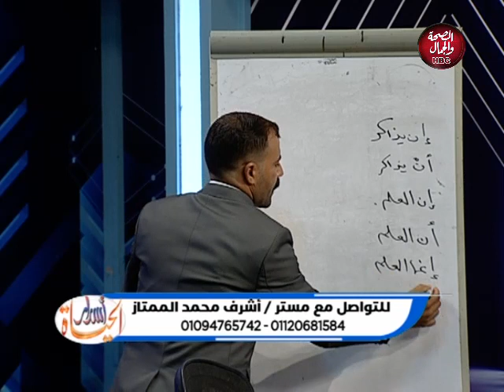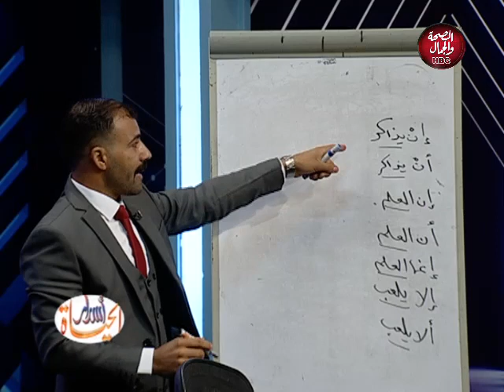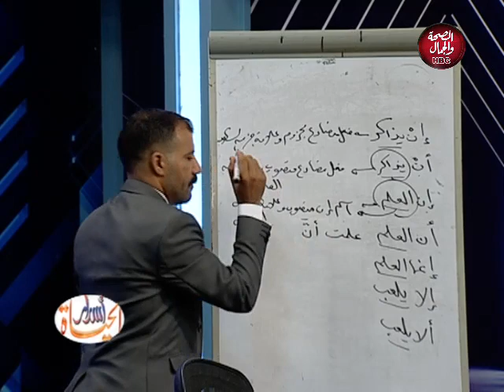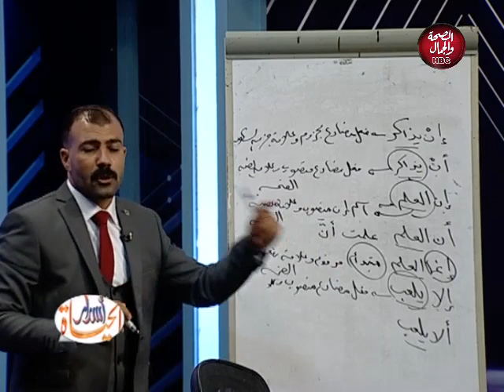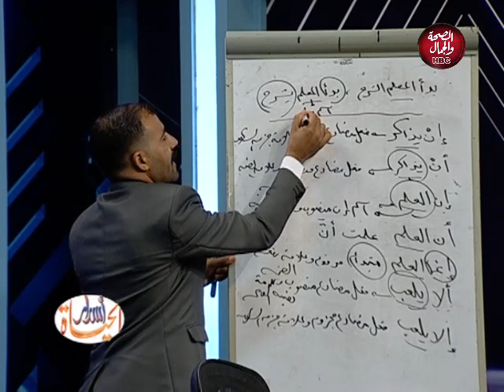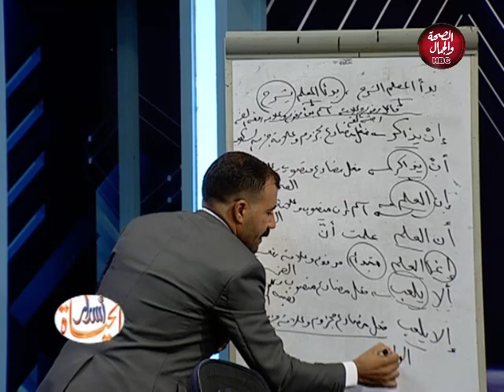أسرار الحياة | لقاء مع مستر / أشرف الممتاز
تقديم : هند شاهين
في ضيافتها : أشرف محمد الممتاز ـ مدرس أول لغة عربية

قناة_الصحة_والجمال# برامجنا